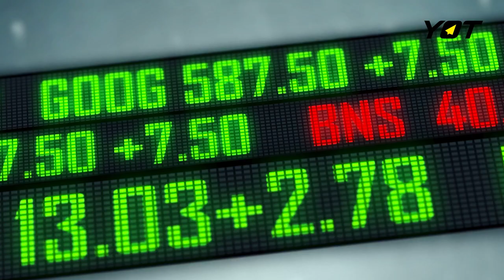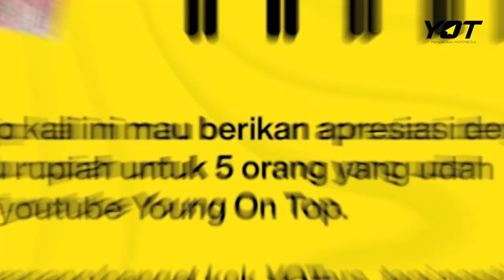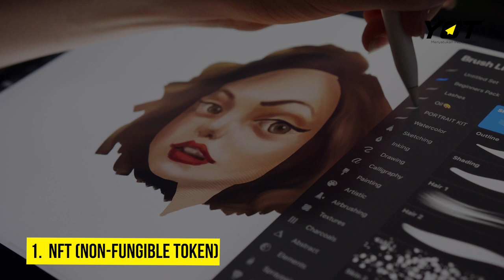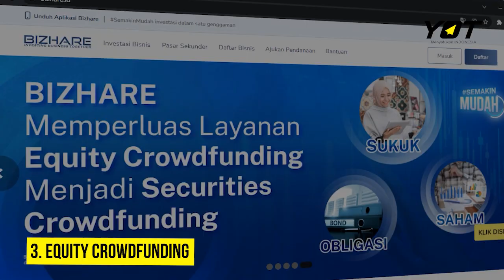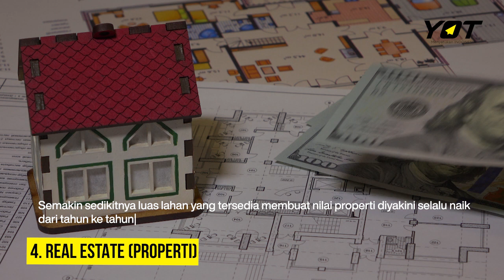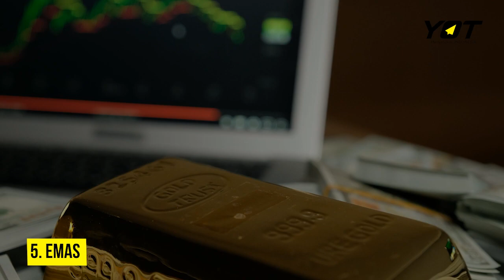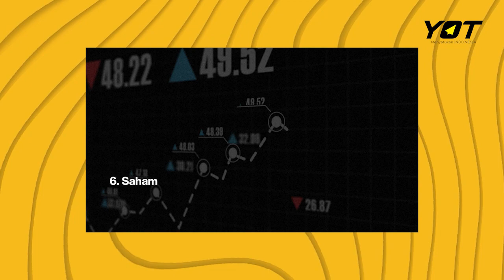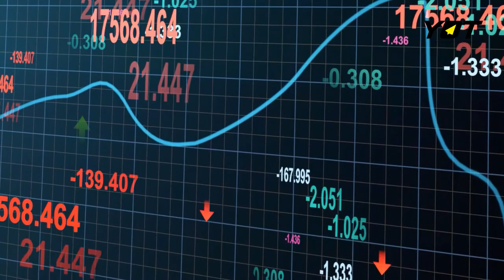7 Investasi yang Bakal Booming Tahun 2022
Halo YOTers, Young On Top kali ini ingin memberikan apresiasi kepada YOTers yang udah support kita. Ada total 500 Ribu Rupiah buat 5 orang yang beruntung.
Caranya gampang banget YOTers, kamu tinggal komen topik apa yang akan Young On Top bahas di konten Udah Tau Belum Selanjutnya. Cantumin IG kamu dibawah! Good luck!

Peridoe ini sampai di tanngal 19 February! Jadi pastikan kamu udah support kita ya!